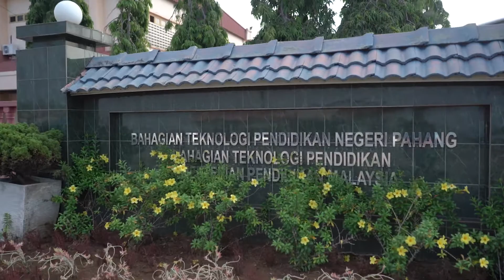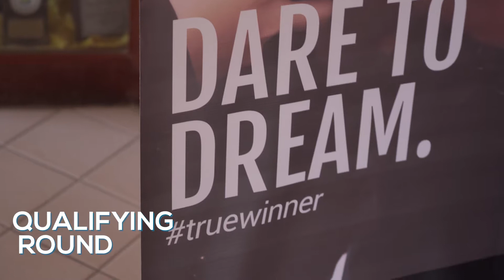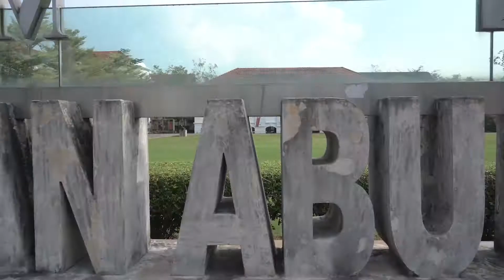CyberSAFE In Schools: NICTSeD CyberSAFE Challenge Trophy 2019 : Preliminary Rounds , BTPN Pahang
National ICT Security Discourse (NICTSeD) is Malaysia's first national ICT security school discourse with Support from Educational Technology Division (BTP), Ministry of Education (MOE) Malaysia is part of a series of activities under CyberSAFE™, a program to raise awareness on the importance of cyber safety and personal information security in Malaysia.

This years' Preliminary Round was held at BTPN Pahang in which an elite group of 16 selected schools representing each state competing to showcase themselves discoursing to reach the grand final in Kuala Lumpur.